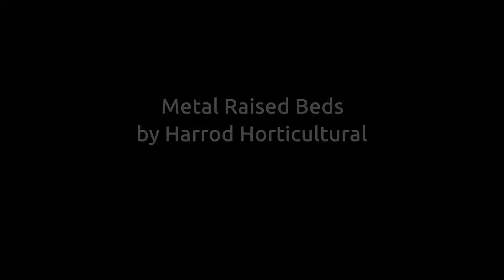Metal Raised Beds by Harrod Horticultural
Metal Raised Beds by Harrod Horticultural are exclusively designed and made by us in the UK. This video shows you an overview of the range, the different sizes, heights and colours available and hopefully will give you some inspiration for your garden.

Raised Beds are a great way to grow your own vegetables, salad and herbs and are also a great way to make a stunning floral display. Perfect for the patio or deck or even on open ground our Metal Raised Beds will be a stunning addition to your garden.

All the beds are manufactured to our exacting standards using high quality materials. Strong 1mm thick galvanised steel is used to form the 'planks' and is double folded for extra strength to resist bowing. The steel is then high temperature powder coated using our advanced sprayline for an attractive weather resistant finish in a range of colours.

The metal raised beds are easy to assemble using the supplied stainless steel fixings and all come with a 10 year structural guarantee.

Harrod UK has been manufacturing in Lowestoft, the UK's most easterly town, since 1954. From starting out mending fishing nets, to manufacturing goal posts and nets for the countries most prestigious sporting venues through to establishing Harrod Horticultural in 2000, Harrod Sport & Harrod Horticultural have become well established brands synonymous with quality, attention to detail and superb customer service.